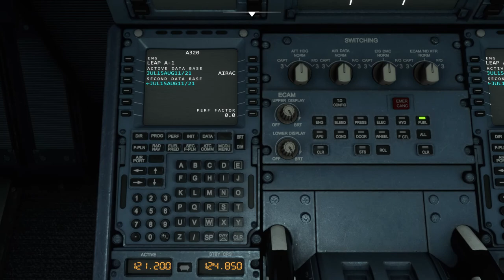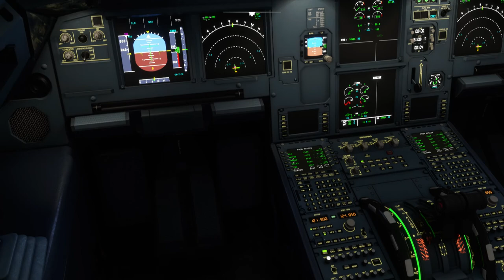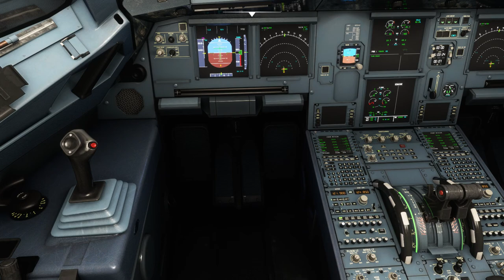Microsoft Flight Simulator 2020 - 松山RCSS 飛 小港RCKH(起飛)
大改版後..A32NX怪怪的..改飛內建機看看...
果然FPS改善超多.. ULTRA畫質一樣順(使用RTX3060)
不過搖桿設定好像跑掉..Eng1開不起來..只好用滑鼠來點..才順利啟動..